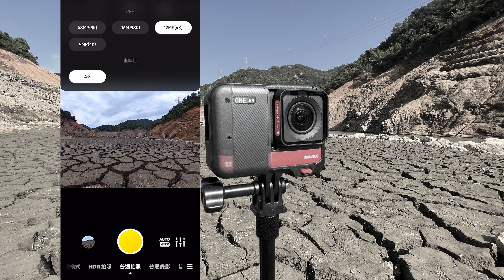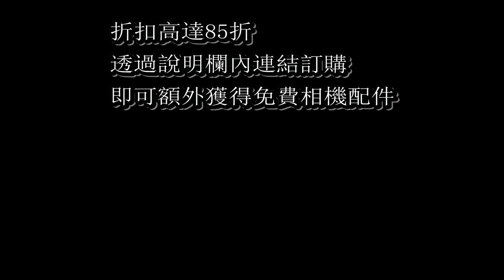【下城門水塘測試INSTA360 ONE RS】FPV飛行拍攝 | 一部相機兩種玩法 | 4K 廣角增強鏡頭 | 360 全景鏡頭 | ACTIVE HDR | 6K 23.5:1 寬螢幕模式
剛收到Insta360最新型號的運動相機-Insta360 ONE RS, 本影片開箱評測項目如下:

-4K 廣角增強鏡頭 1/2"感光元件
-4800萬畫素拍照
-360全景鏡頭穩藏自拍杆
-抗風噪測試
-360全景鏡頭拍攝穿越機第一人稱視覺飛行影片
-4K ACTIVE HDR (主動式HDR)
-6K 23.5:1 寬螢幕模式拍攝穿越機第一人稱視覺飛行影片

Insta360官網：(個人推廣鏈接）透過我的連結下單即可獲得免費相機配件

優惠日期：2022年4月12日 - 4月21日
［9折優惠］：ONE X2, Pro 2及指定相機配件

(優惠受有關條款及細則約束）